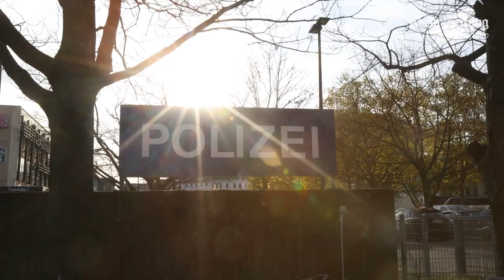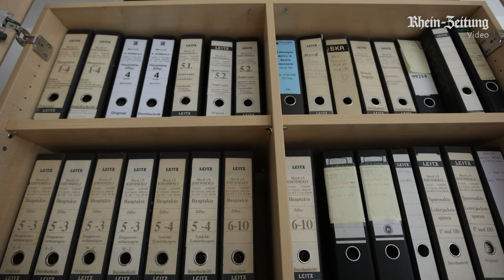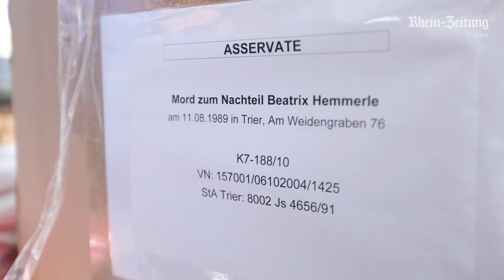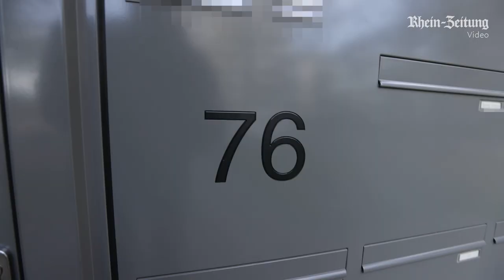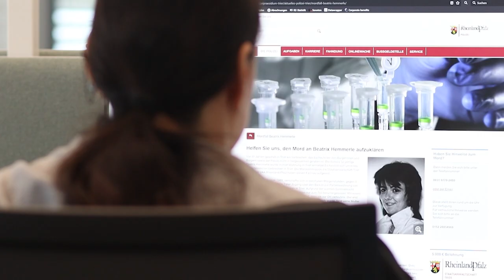Der Fall Beatrix Hemmerle, Cold Case aus Trier: Mutter verblutet vor den Augen ihres Sohnes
Cold Cases - Ungelöste Fälle der Polizei Rheinland-Pfalz
Der grausame Mord an Beatrix Hemmerle

In der Nacht des 11. August 1989 wird die 32-jährige Beatrix Hemmerle brutal in ihrer Trierer Wohnung ermordet. Die gebürtige Bingenerin verblutet vor den Augen ihres zwölfjährigen Sohnes. Der Mörder ist zuvor über den Balkon in Hemmerles Wohnung eingedrungen. Seine blutverschmierte Jacke wirft er auf seiner Flucht weg. Es ist die wichtigste Spur zum Täter, der immer noch auf freiem Fuß ist. Oder tot.
Wir haben mit den Trierer Kommissaren Christian Soulier und Sebastian Dahm über den Fall gesprochen.
In seinem neuen Podcast geht Finn Holitzka der Frage nach wie Verbrechen, die Jahrzehnte zurückliegen, doch noch gelöst werden können

Haben Sie Hinweise zu dem Mord?
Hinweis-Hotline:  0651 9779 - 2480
Vertrauliche Hinweise: 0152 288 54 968

Kamera: Jens Weber
Schnitt/Grafik: Svenja Wolf
Redaktion Matthias Kolk, Dirk Eberz
Sprecher: Finn Holitzka

Fotos:  Polizeipräsidium Trier

Sonoton Music Trackcode: FWM009506
Katalognummer: FWM009506
Track Nummer: 6.0
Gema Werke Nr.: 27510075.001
Gema Komponistenangabe: Dusty Grey
Komponist: Dusty Grey
Interpreten: Dusty Grey
ISRC: US-QQM-19-03419
EAN/GTIN:
Album: BODY OF EVIDENCE (FWM 95)
Labelcode: LC-15593
Verlag: Sonoton Music GmbH & Co. KG (Frameworks - FWM)